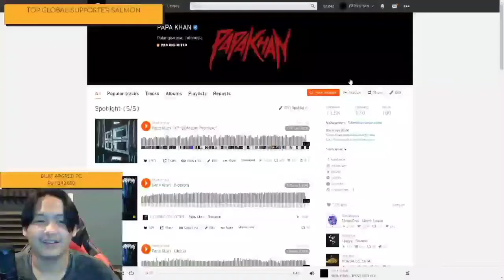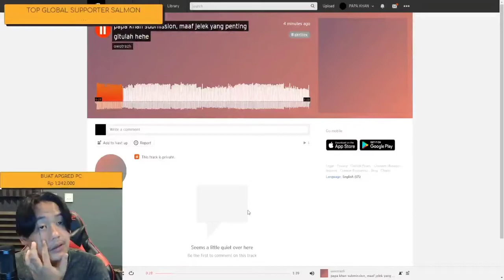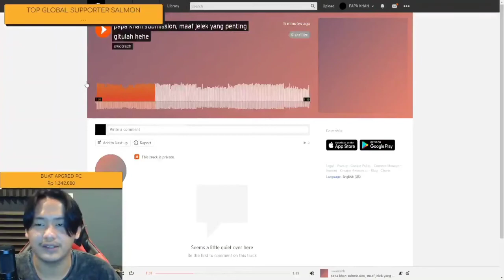(a.k.a. @LilSalmonela) reacts to my unreleased music